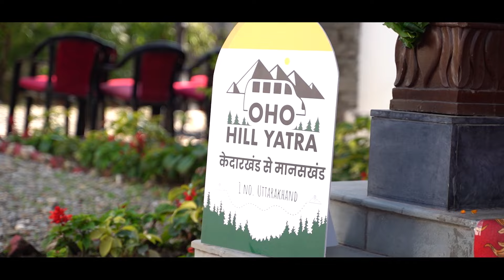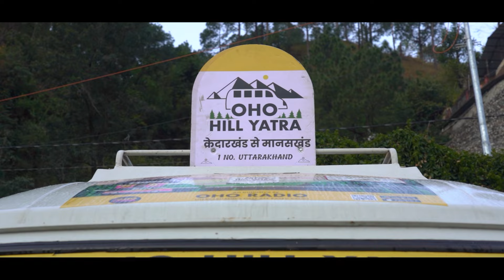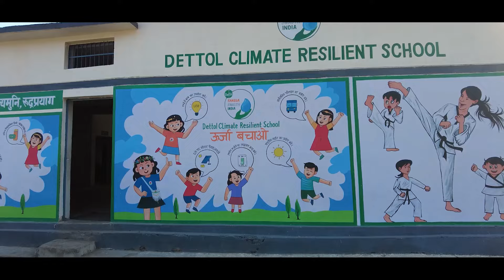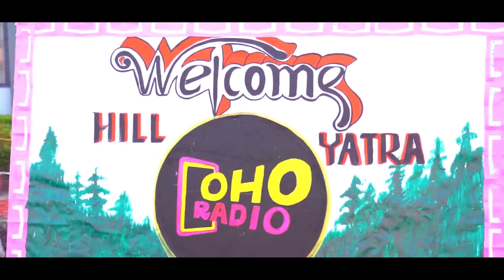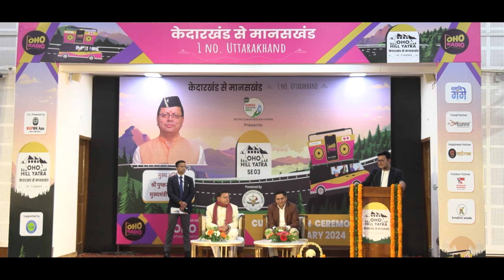OHO HILL YATRA : SE 03 | समापन समारोह | श्री पुष्कर सिंह धामी, माननीय मुख्यमंत्री, उत्तराखंड